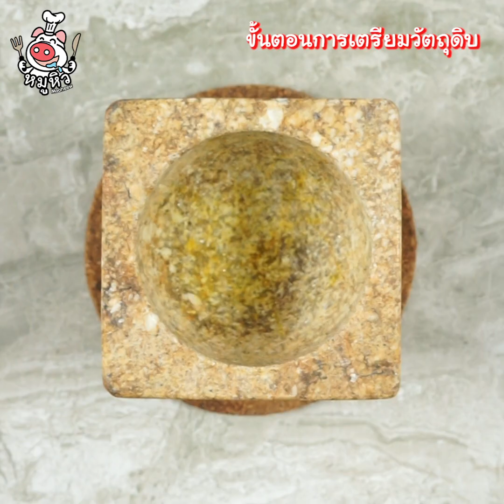[แจกสูตร] เนื้อสับผัดกระเพราถาด - สูตรลับของเจ๊หมู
สวัสดีค่า เจ๊หมูชวนหิวมาแล้วค่ะ วันนี้เดี๊ยนขอเสนอเมนู เนื้อสับผัดกระเพราถาด ช่วงนี้เดี๊ยนอินเมนูเนื้อมาก เลยขอจัดอีกสักเมนู เมนูสิ้นคิดนี้ล่ะจ้า เนื้อสับที่ผัดจนหอมกลมกล่อม ใส่พริกให้แซ่บเผ็ดถึงใจ เพิ่มพิเศษไข่สองฟอง เสิร์ฟใส่ถาดทานแบบจุกๆกันไปเลยจ้า ผัดให้เข้มข้นสไตล์เจ๊หมู ไข่ดาวเยิ้มๆมันๆทานร้อนๆ ดี๊ดีจ้า

เนื้อ 500 กรัม
ใบกะเพรา ตามชอบ
พริกแดงจินดา ตามชอบ
กระเทียมเล็ก 2 ช้อนโต๊ะ
น้ำตาล 1+1/2 ช้อนโต๊ะ